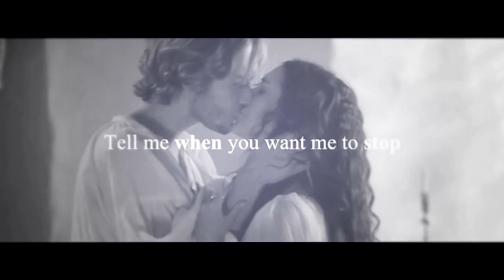Multifandom {...call it magic when I'm with you}